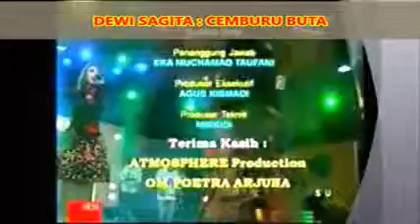(0,98) CEMBURU BUTA (Rita Sugiarto) -- Vokal : Dewi Sagita - Lagu Dangdut